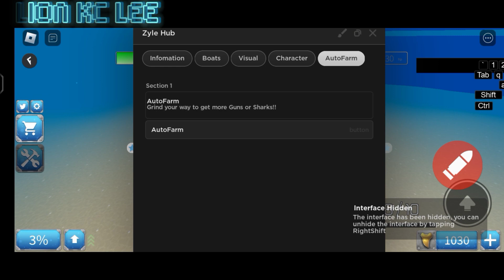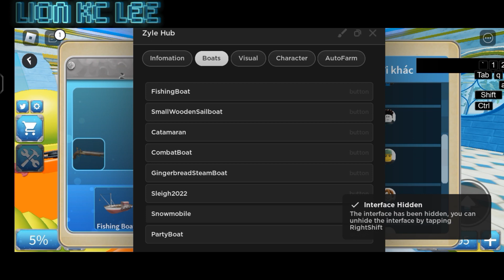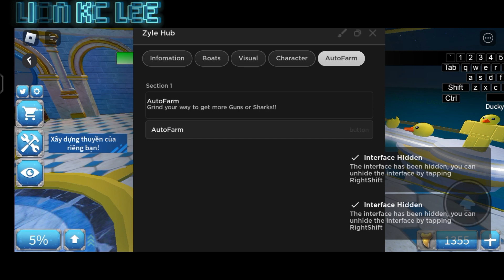📥Roblox script hack 📥|🦈map sharkbite 2🦈|script made by OfficialSquid|mobile/PC|Lion Kc Lee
*-PHẦN MOD*

*-PHẦN SCRIPT*
*-Script made by:(OfficialSquid)*

*❕-Cho bạn nào sợ bị ban thì nên chơi acc phụ nhé❕*

*❗lưu ý❗:các bạn phải xóa roblox các bạn đã tải từ trước đi rồi sau đó mới tải mod roblox nhé*

*-nhớ là Like and sub đếy*

*YT kênh best friend (like and sub) :))*

END :))

*bạn muốn tìm gì ở đây vậy ?*

*không có đâu đừng cố nhé :))*

*bạn đã được đền đáp xứng đáng !*

"không được tiết lộ thông tin tuyệt mật này,hãy để cho họ tìm tự ra nhen :33"